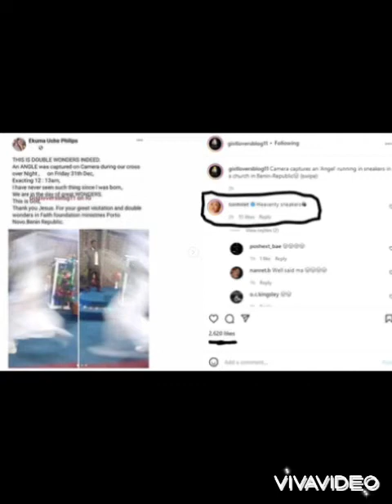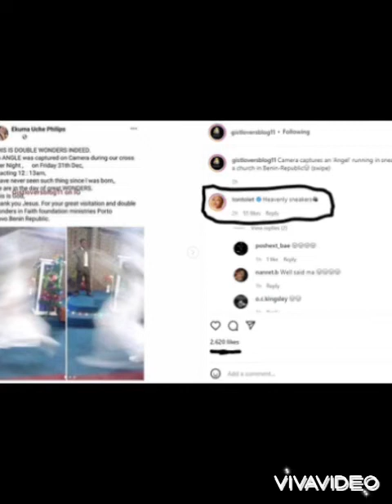Tonto Dikeh has reacted to the viral photos of Angel spotted in sneakers during crossover night😱😱